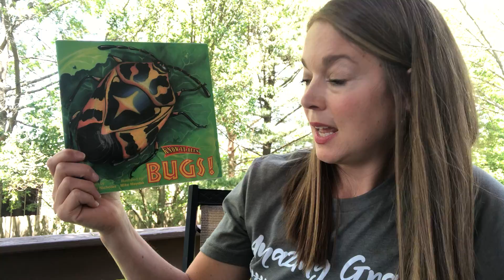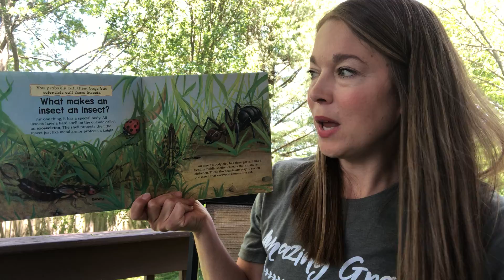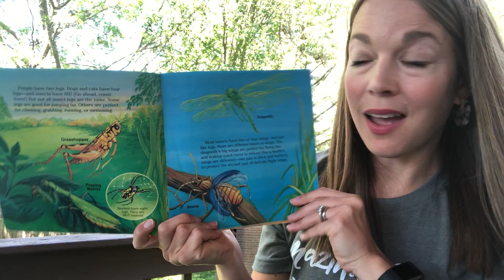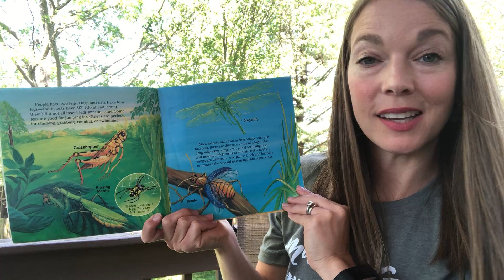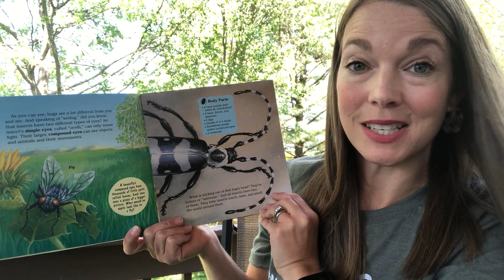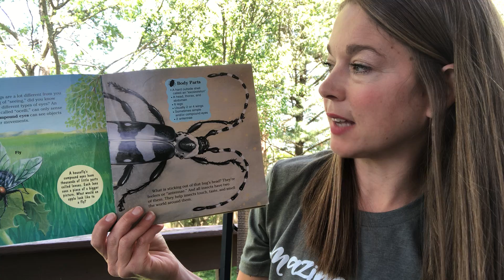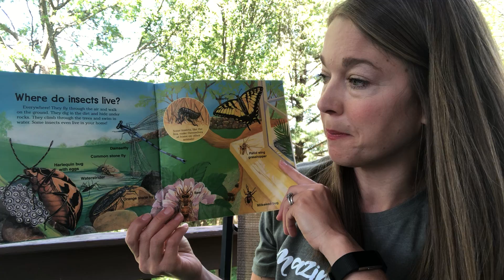Bugs: Part 1